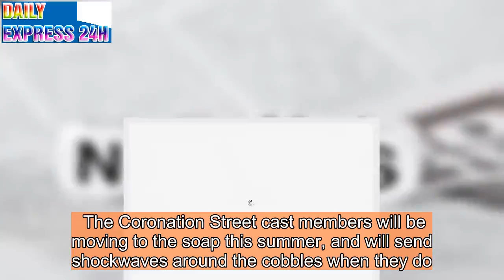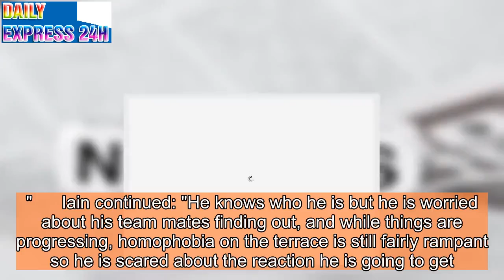Mystery Coronation Street family make shock arrival in homophobia plot